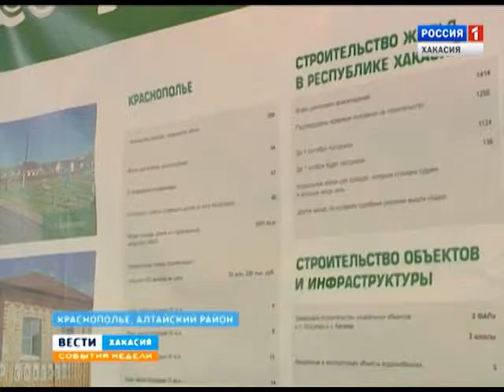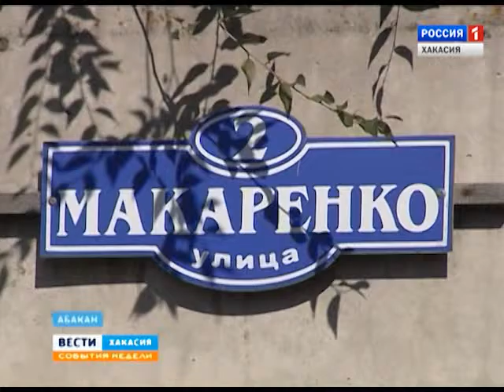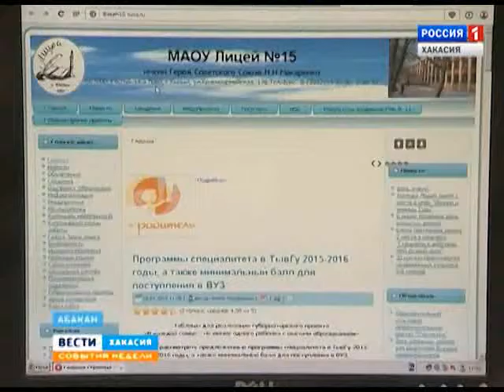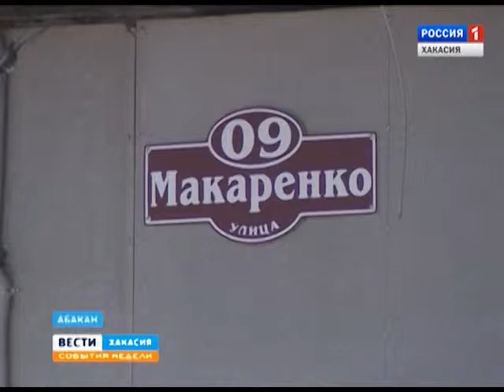События недели 06 09 2015